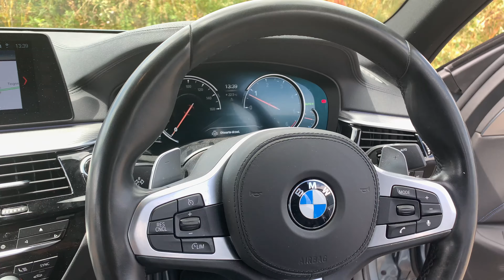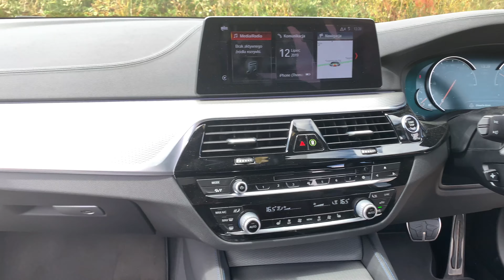BMW 530D M SPORT + 2017-2018 G30 (burning tyres)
Especially, as the previous 5 Series, the F10 was, well, a little unloved. It was a solid thing – perhaps too solid, as its portly kerb weight suggested – and arguably a little dour looking as well.
Apparently, BMW itself was aware of this, because the new car is visually slinkier, plus lighter – by up to 100kg. That decrease didn’t involve the fancy carbon-composite chassis implants that the current 7 Series employs, but instead was achieved using high-strength steel and more aluminium in the suspension and body alike.